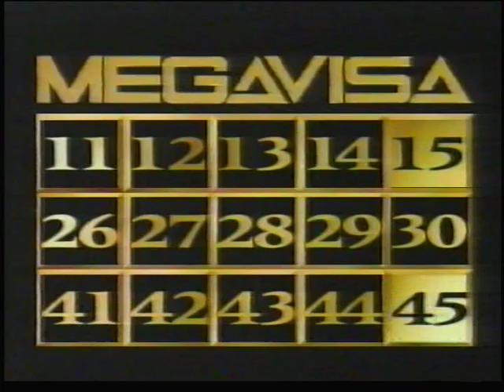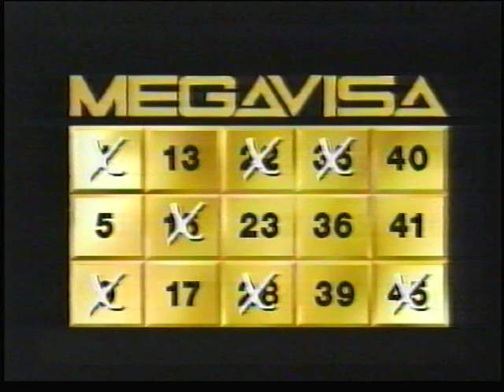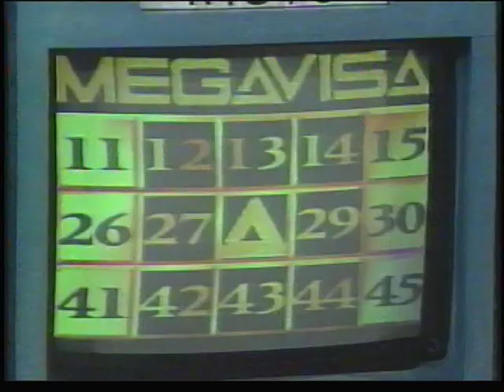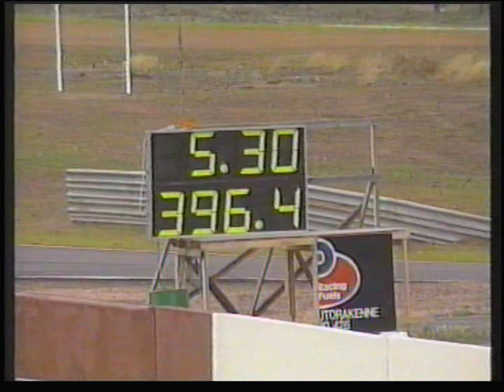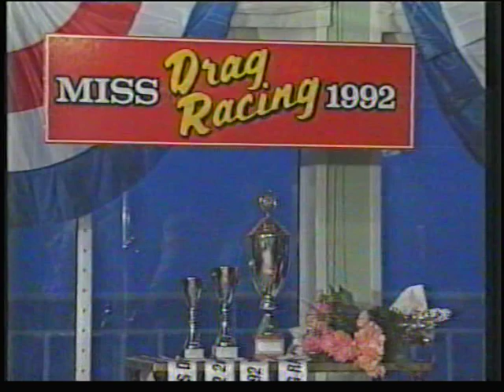Risto "Paha Paavali" Poutiainen voittaa Megavisan Kolmos TV 1992